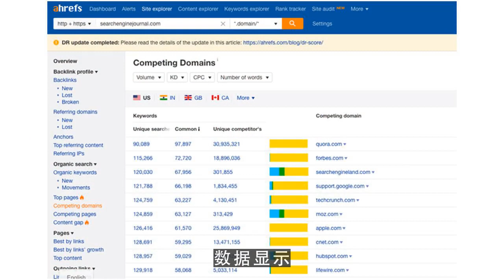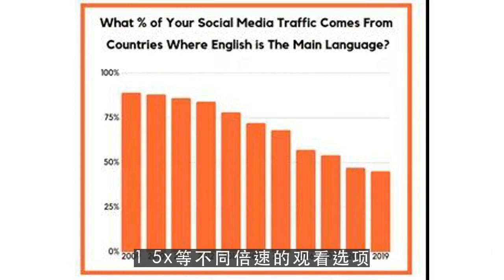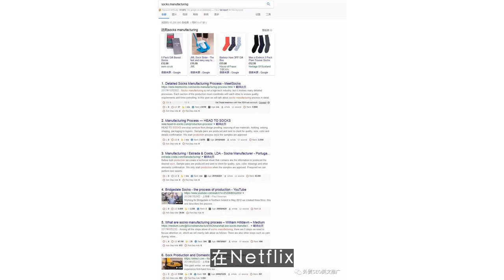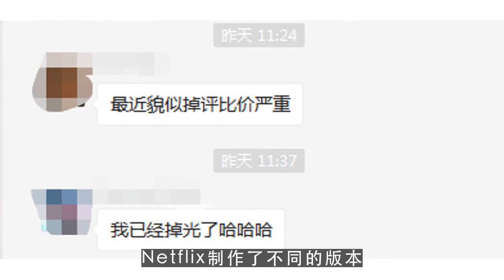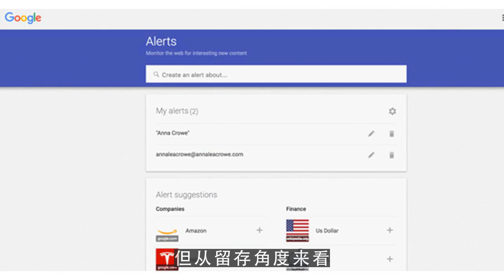youtube运营,Netflix的财富密码：让用户疯狂增长 第4集